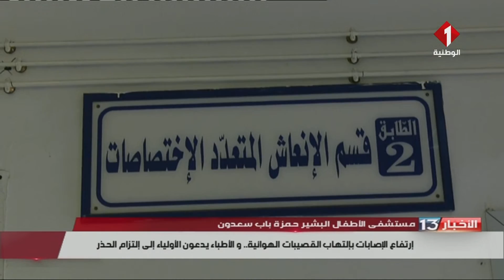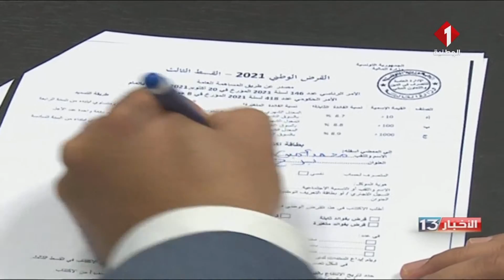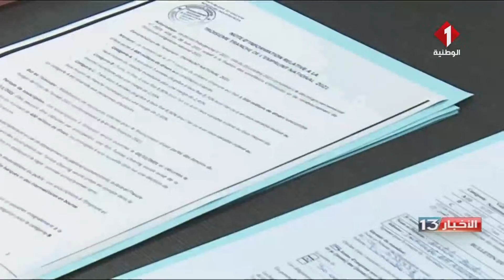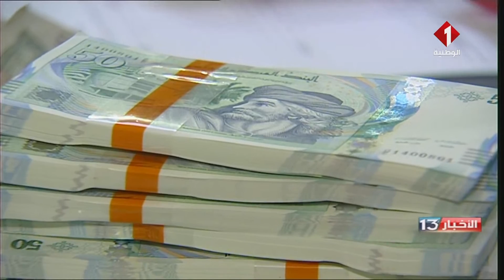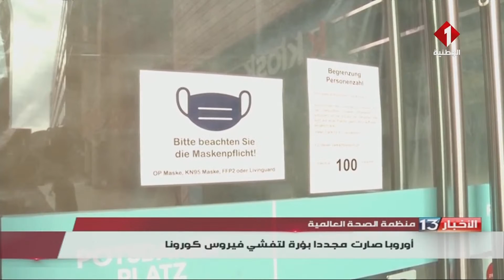نشرة الظهر لأخبار اليوم 05- 11- 2021